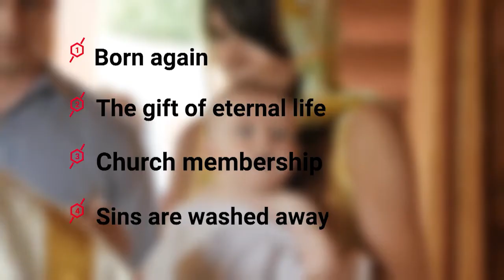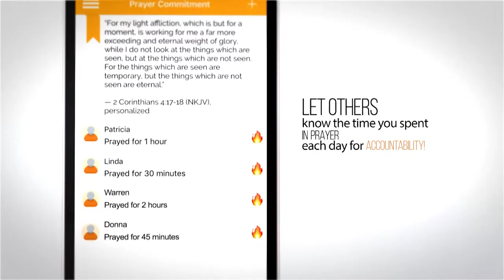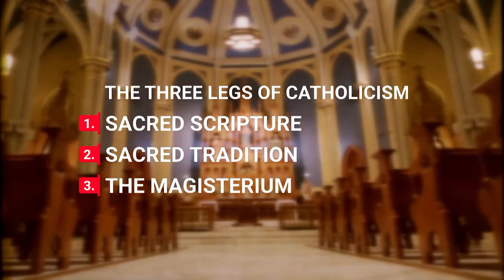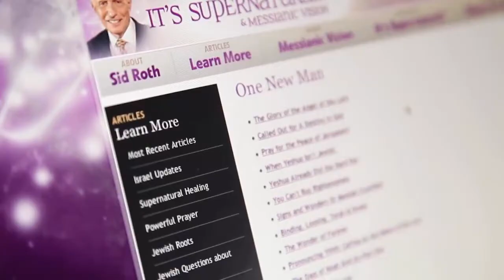IS 1237 Shreve RBN Viewer 2